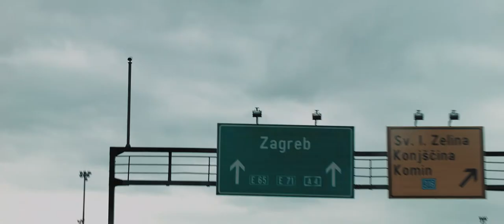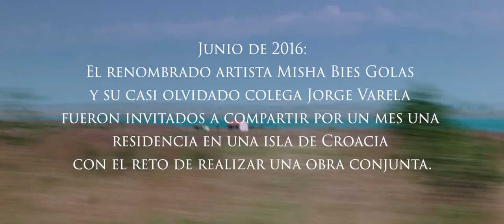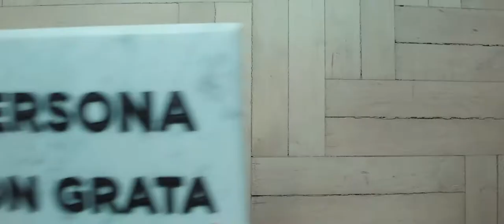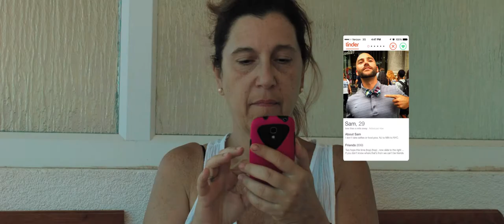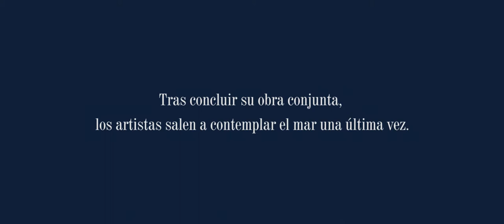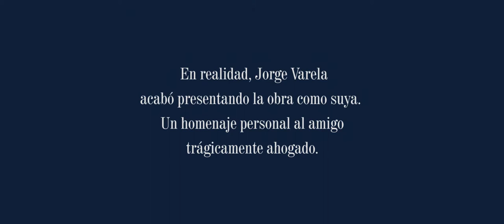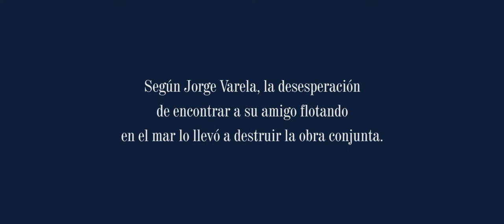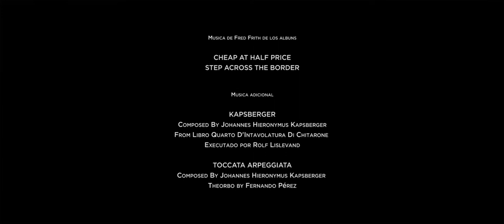The Concept of Irony (El Concepto de Ironía) Full movie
Película completa

Subtitles available in English, Italian and Polish [press cc]
Subtítulos disponibles en inglés, Italiano y Polaco [pressiona cc]

With Jorge Varela and Misha Bies Golas

Two Spanish artists are invited to share a house in a Croatian island with the aim of create a new artwork. The producers of the project do not know, but the artists hate each other. Inspired by an essay by Paul De Man and characters from classic Greek comedy.

Dos artistas gallegos son invitados a compartir una casa en una isla de Croacia con el reto de crear una obra a cuatro manos. Los productores del proyecto no lo saben, pero los artistas se odian. Inspirado en un ensayo de Paul De Man y personajes de la comedia griega clásica.